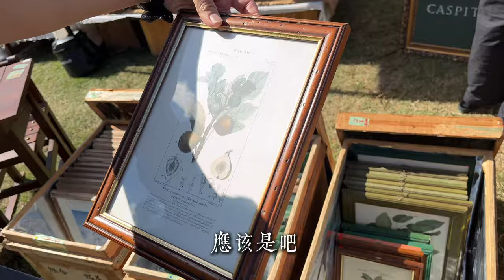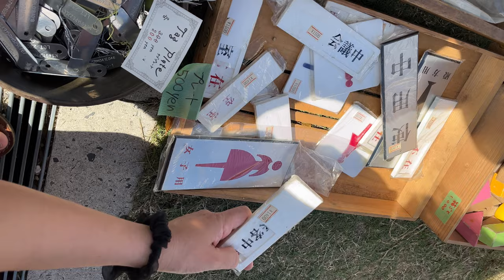京都平安骨董跳蚤集市，約朋友一起逛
Line：wuchenco

*停车：
平安神宫没有停车场。
冈崎公园周边有京都市立冈崎公园停车场（ ）、宫古展览馆京都市康养馆停车场等多个临时停车场（全部收费）。
不过，根据季节的不同，这里可能会非常拥挤，因此我们建议您乘坐公共交通工具或出租车前来。